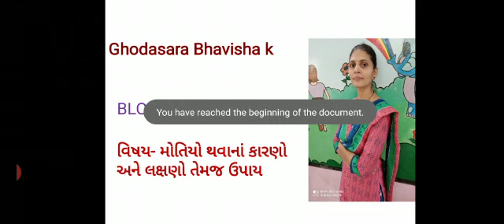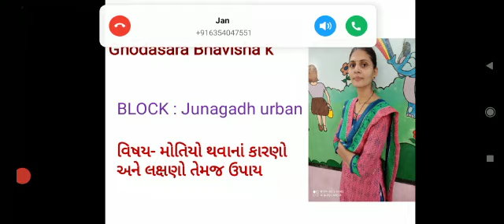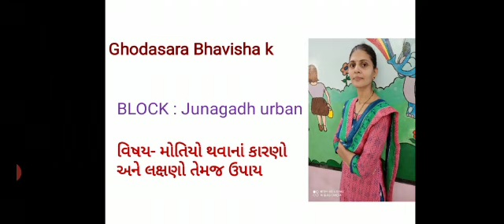મોતીયો થવાના કારણો, તેના લક્ષણો અને ઉપાય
પ્રસ્તુતકર્તા...
ઘોડાસરા ભવિશાબેન
સ્પેશીયલ એજ્યુકેટર
તાલુકો – જુનાગઢ (સિટી)
જીલ્લો – જુનાગઢ